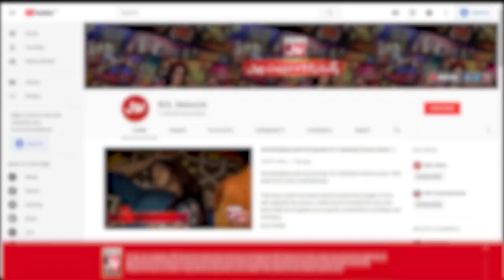Masjid Nabvi Mein Imran Khan Par Bhi Nare | Mufti Fazal Subhan Maryam Nawaz Par Baras Paray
Masjid Nabvi Mein Imran Khan Par Bhi Nare | Mufti Fazal Subhan Maryam Nawaz Par Baras Paray | Ramazan Mein BOL